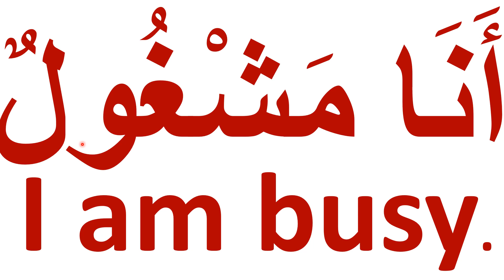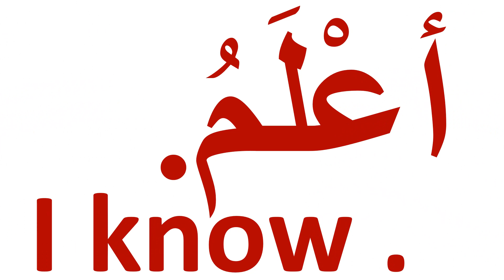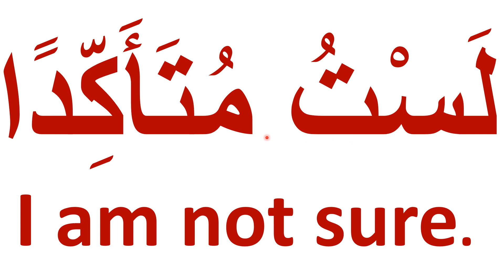Slow Arabic Reading Practice & Vocabulary for Intermediate Level Students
Or click the thanks button above!